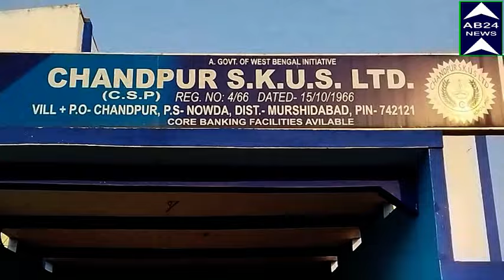রাজ্যের পিসি ভাইপোর সঙ্গে।।নওদার মামা ভাগ্নের প্রসঙ্গ টেনে।। শুভেন্দু অধীকারী কি বললেন শুনুন।।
WITH THE STATE`S PC NEPHEW. LISTEN TO WHAT LEADER OF OPPOSITION SUVENDU ADHIKARY SAID ON THE SUBJECT OF NOWDAR MAMA BHAGNA রাজ্যের পিসি ভাইপোর সঙ্গে।।নওদার মামা ভাগ্নের প্রসঙ্গ টেনে।। রাজ্যের বিরোধী দলনেতা শুভেন্দু অধীকারী কি বললেন শুনুন।।